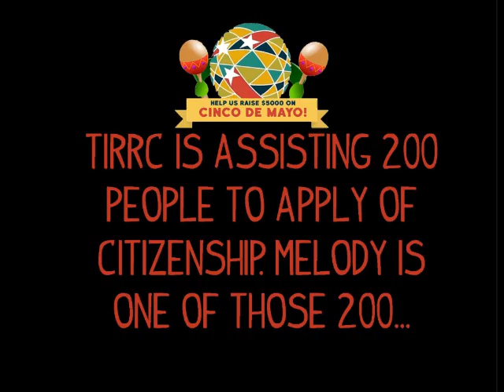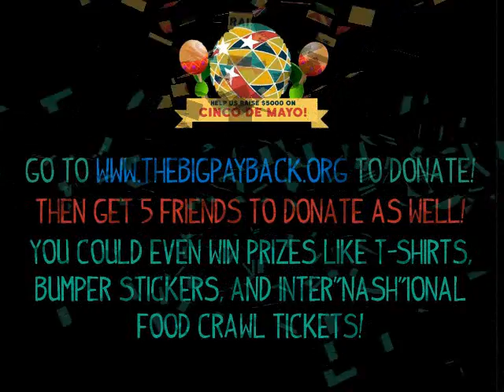Big Payback Video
Want to know more about the Big Payback and how TIRRC is involved? Watch the video below. ‪#‎thebigpayback‬ ‪#‎cincodemayo‬